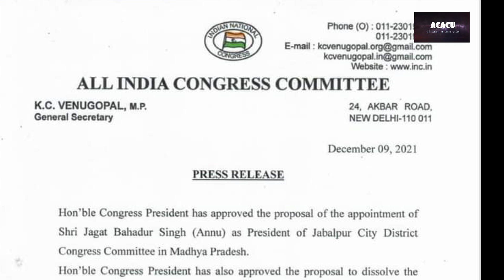Khandwa- कांग्रेस जिले की शहर एवं ग्रामीण बॉडी डिसॉल्व,अरुण यादव गुट के थे कार्यकर्ता